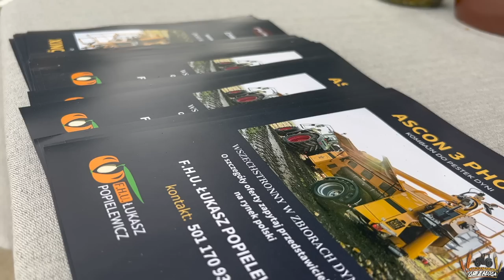Nasza regionalna wystawa zwierząt i maszyn rolniczych ☆ SITNO 2022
marlena_zaloga
              marlena_zaloga
☆Snap: misiaa_nisiaa
              marlenka_sbs